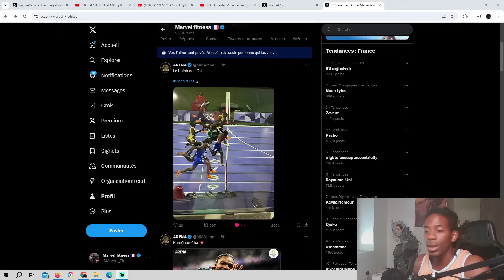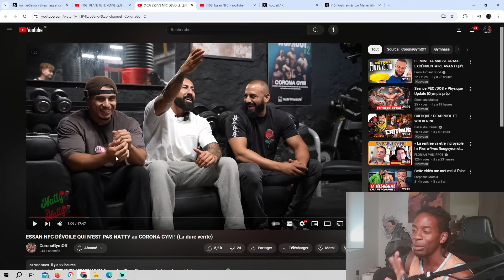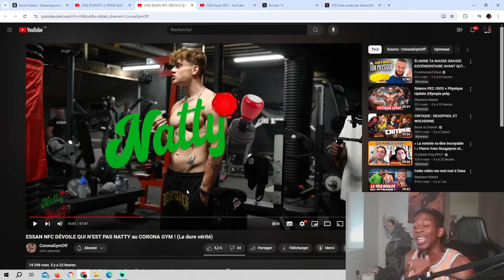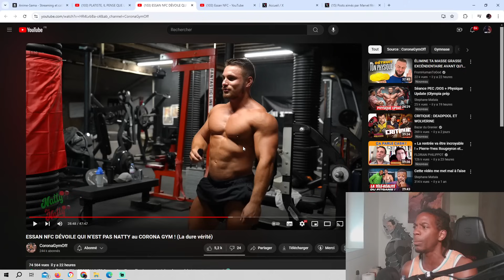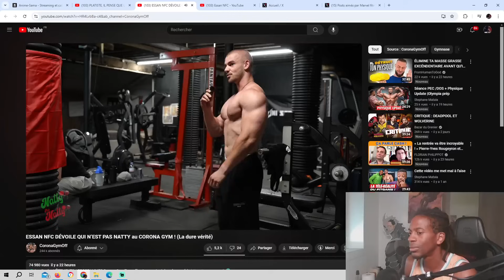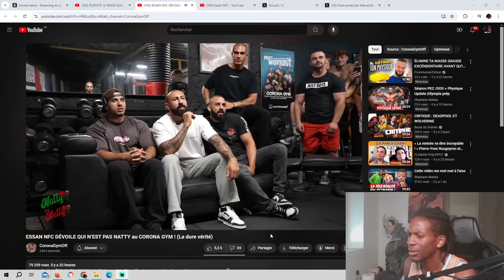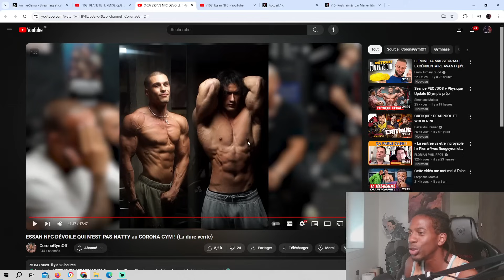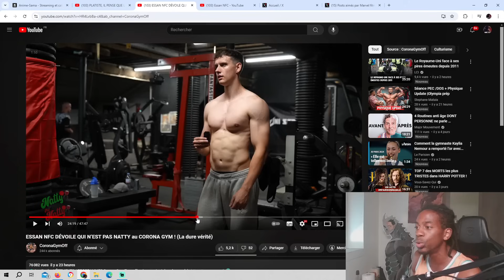Essan nft dit les termes sur les chargés du Coronagym ?